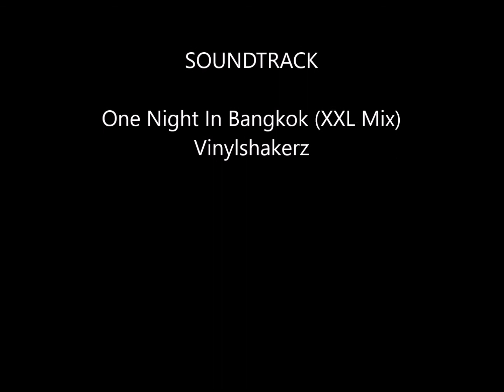Vinylshakerz One Night In Bangkok XXL Mix World of Tanks